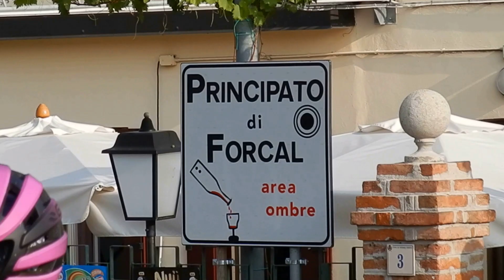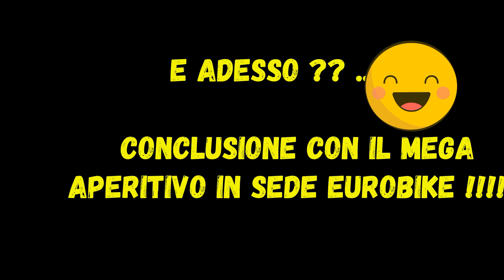Colline e laghi a Vittorio V.to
16 Sett.2022
Per esplorare territori diversi bisogna spostarsi.
Guidati da Ezio e dai ragazzi del team Eurobike Italia, un fantastico tour tra borghi, colli e laghi della zona di Vittorio V.to.
E, non poteva mancare il party finale ospiti nella accogliente sede  EUROBIKEITALIA